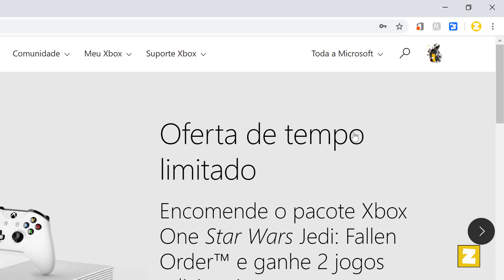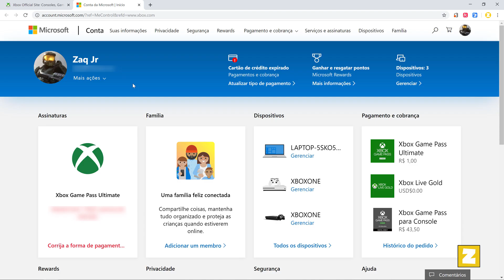Como ALTERAR a SENHA da CONTA do XBOX ONE / 360 pelo PC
Fala ai gente! Tudo Beleza? No vídeo de hoje demonstro como alterar a senha da sua conta do xbox one ou xbox 360 através de um computador.